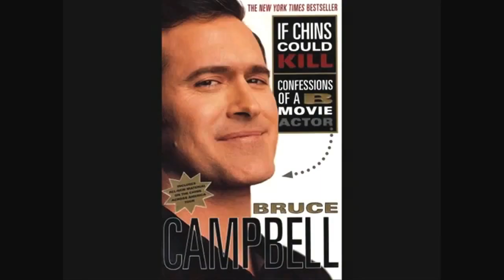The Bruce Campbell Song - Hulk's Pony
The Bruce Campbell Song

I chopped off my hand
It became evil
Replaced it with a chainsaw
Because it's useful
The women like it
I'm dangerous I admit
Give me some sugar baby

Chorus:
I wanna be cool
I wanna be fun
I wanna become awesome
I wanna fight zombies with ash and his shotgun
Like Bruce Campbell who takes things as they come

If chins could kill
I would be a great hero
Mine gives you a thrill
The women shout bravo
Chicks like things big
That's what my ego is
I want your kiss

My girlfriend has to listen to me everyday
Let's make love the Bruce Campbell way

Yeah Brucey, it's a pretty dangerous area out here
So we have to be careful
But I don't have to tell you that
So everything can happen
Like something
you know what I mean
It's gonna be tough

Oh no...
There is a zombie
There is an alien
What can you do?
Just kill them, kill them

Yeah Brucey you did it
Let's continue the song
Don't you think?
OK!

That's the sound of darkness baby